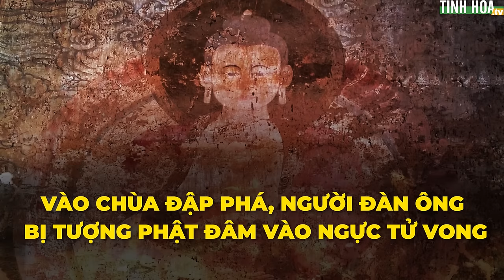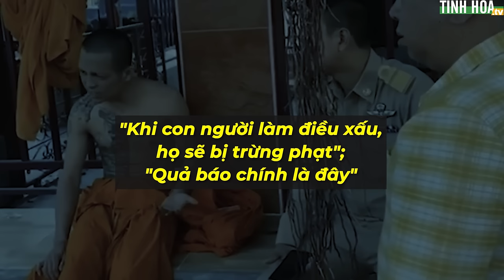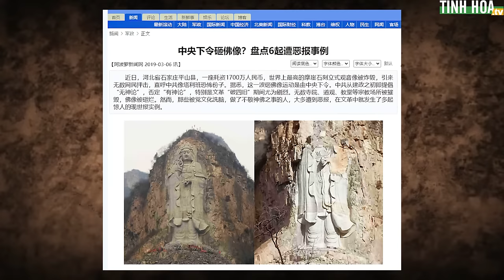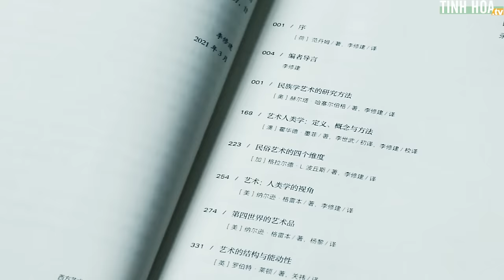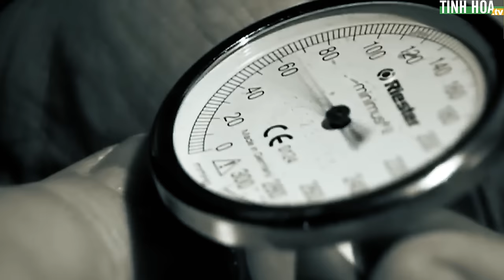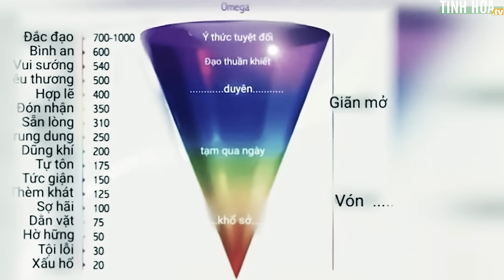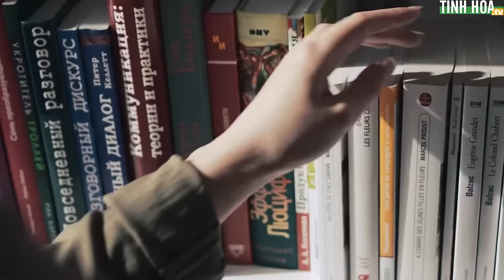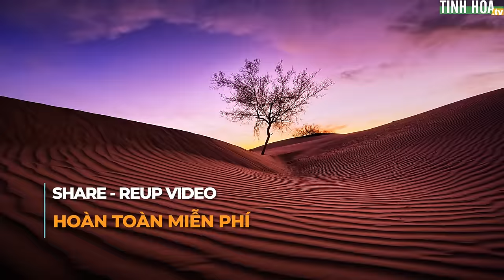Vào chùa đập phá, người đàn ông bị tượng Phật đâm tử vong tại chỗ | Tinh Hoa TV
Nhân quả báo ứng có tồn tại hay không, vẫn là một chủ đề gây tranh cãi giữa hai phe đối lập: Hữu thần và vô thần. Nhưng dù chúng ta có muốn không tin, thì rất nhiều trường hợp về nhân quả báo ứng tức thời vẫn xảy ra, mà nếu giải thích rằng đó là sự ngẫu nhiên, thì tại sao lại có quá nhiều sự ngẫu nhiên đến như vậy.

Sau đây là một câu chuyện có thật gây chấn động xảy ra ở tỉnh Chonburi, Thái Lan